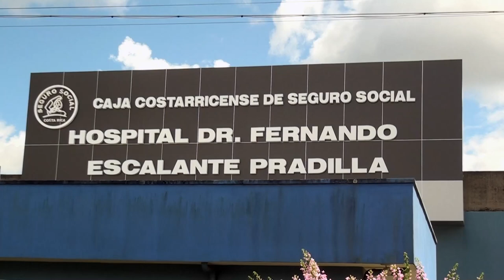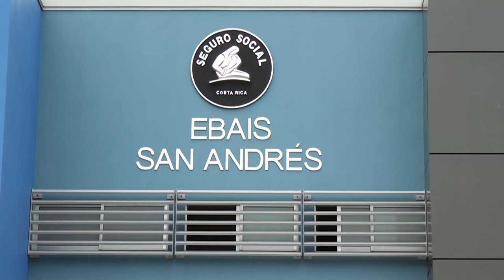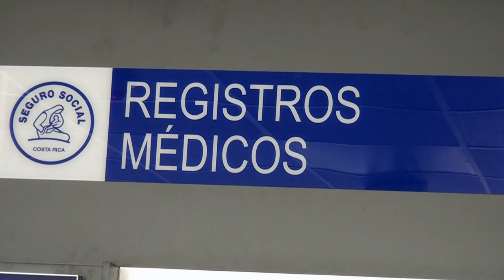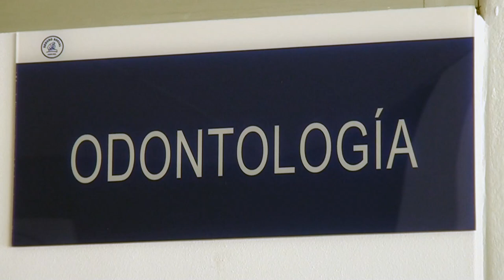Comisión anuncia medidas de presión para enero ante falta de respuesta de la CCSS ante “emergencia c